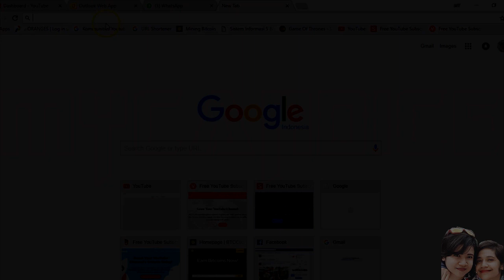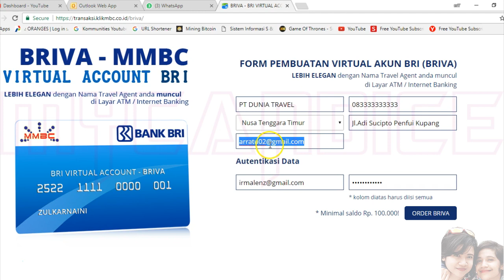Cara Mendaftar Rekening Virtual BRI BRIVA II MMBC Baru II Tutorial # 3